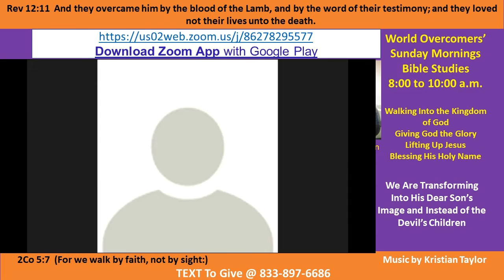Kenny Taylor - WOCM - Get Wisdom, Get Understanding to Fight Social Injustice Pt B 26 Jul 2020